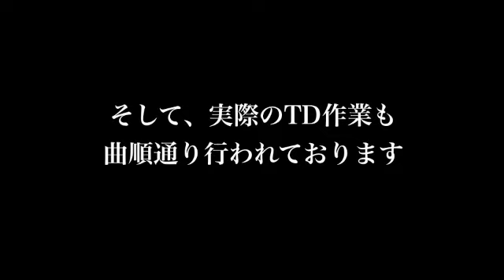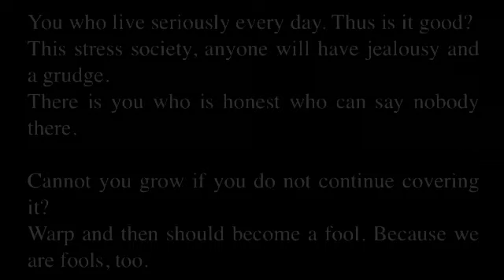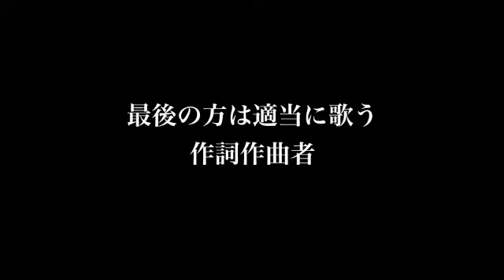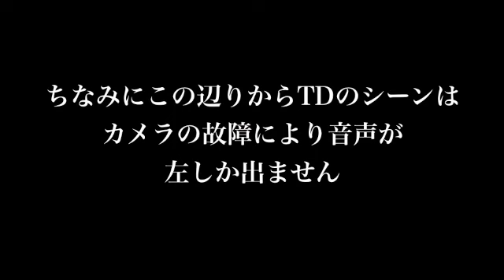sufoffo the best_特典映像1:3.m4v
スフォッフォ1stアルバム「sufoffo the best」超先行予約特典映像。